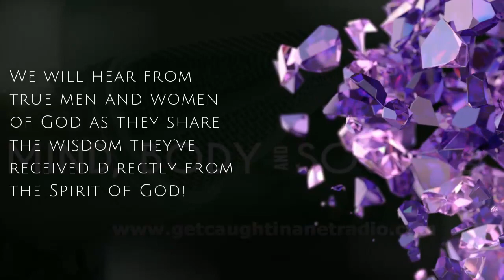MBSWANET’s NEW “Wisdom Wednesday” segment brought to you by GCIAN! 1-11-2023, 12noonCST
NEW SEGMENT ALERT coming YOUR way!
MBSWANET’s “Wisdom Wednesday” brought to you by GCIAN!
This segment was created to encourage, enlighten and equip you, the listener, with insightful nuggets to help you on your life’s journey! We will hear from true men and women of God as they share the wisdom they’ve received directly from the Spirit of God!
And we are starting the year off right with Dr. Lord Michael Hunt, Founder of Sakal Global Nation on Wednesday, January 11, 2023. The subtopic is: “Sophia: The Wisdom of God”!
As your Certified Mental Health Ambassador and CEO of Getcaughtin ANet, Inc., I encourage you to tune in because you don’t want to miss the debut of this God-inspired segment!
12noonCST
ALWAYS Find us on:
YouTube: Get Caught In ANet, Inc.
Facebook Live: Annette Getcaughtin ANet
IG & Twitter: @getcaughtinanet
video: Quantum Imaging Photography
Remember
OR
Amazon: Surviving a Silenced Heartbeat
OR
BooksAMillion:
OR
WalMart:
OR in person @dusablemuseum
The DuSable Museum of African American History (Chicago, IL)